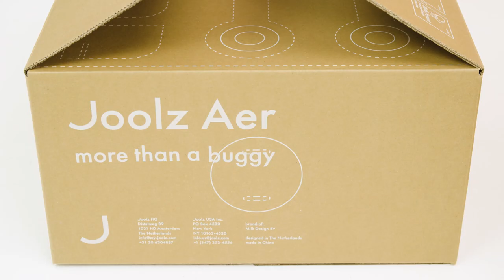Joolz Aer Buggy • How to - Reusable packaging airplane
With you and your mini-me’s comfort in mind, it’s the ergonomic thinking that makes Joolz Aer so unique. Our high quality design makes all the difference. There is good ventilation and plenty of storage for both toys and groceries. Joolz Aer is more than a buggy. It’s a compact, easily foldable design that puts a smile across your face.